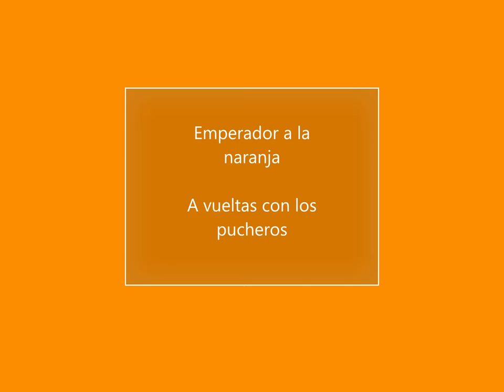Emperador a la naranja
El emperador o pez espada es un pescado que me encanta, tiene pocas grasas y aporta gran cantidad de vitaminas y minerales, muy utilizado en dietas sobre todo a la plancha; Hoy vamos a hacer una receta mucho menos aburrida y muy sabrosa, económica y muy resultona para un menú navideño, porque también tienen derecho a disfrutar los que quieren cuidarse en estas fechas.

Hello, in my blog you have the possibility of using the translate option to see the recipes in the language you want, it is very easy and so you can see all the published content, I hope you find things that you like.
Greetings.

Ingredientes para 2 personas:
2 rodajas de emperador (puede ser congelado)
1 cebolleta mediana
1 diente de ajo
1 pimiento verde pequeño
1 rama de perejil
Pimienta molida
Guindilla (opcional)
1 hoja de laurel
2 patatas
1 pizca de colorante para paellas ó cúrcuma
300ml de caldo de pescado, o agua y pastilla de caldo
El zumo de 2 naranjas
1/2 vaso pequeño de vino blanco
Sal